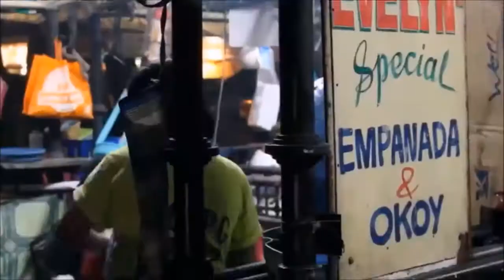RONLOVENTURES | Exploring Philippines | TRAILER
Ready Ka Na Ba sa Makulet at Kakaibang Adventures?
Tara Sama ka sa mga Adventures ko!

Patuloy po akong nagpapasalamat sa mga patuloy na sumusuporta sa RonLoVentures!
Be the first to know What's New.
👉 For good video quality WATCH IN HD.
UP N E X T ON R O N L O V E N T U R E S:
* My Tutorial on How you can Make INTRO for Free
* Mga Linya ng Tatay Mo
* RonLoVentures Playlist of "TOP 10 PICKS"
* All About Me (Part 2)
* Trip to the Philippines
F A Q:
📷 Camera used: Cherry Mobile J2s & Panasonic Lumix FZ150
💻 Editing Software: Filmora
💻 Laptop: Acer Aspire E5-471